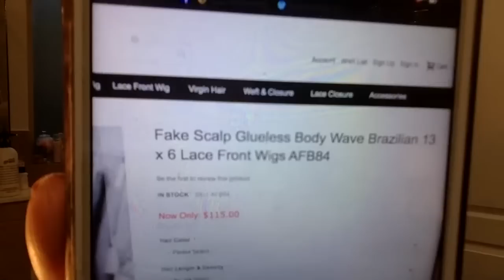YWigs Did Me Right Today! Wig Try On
YWigs Details :

Direct link to the fake scalp wig (12 inches 150% density)

Direct link to the curly full lace wig (22 inches in 120% density)

join and
Use Code : LPADUA11 . to earn $10 after first purchase on POshmaRK FIRST TIME USERS TO POSHMARK .

My Books:
The Wisdom of sheRaSeven